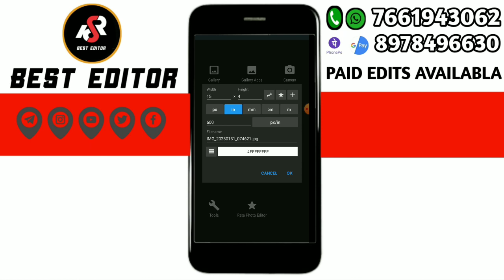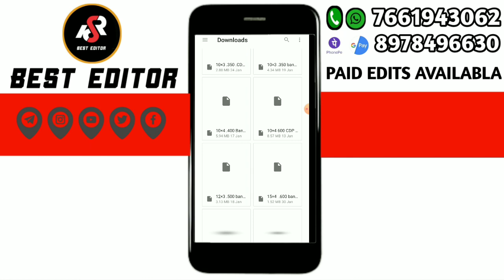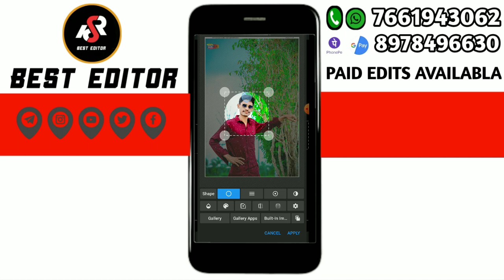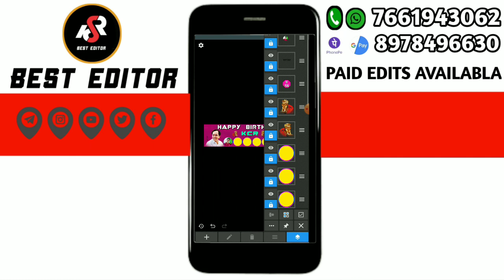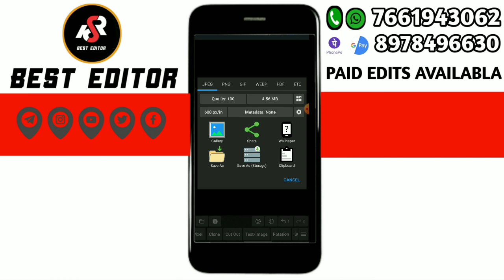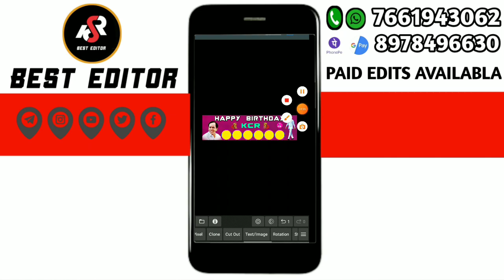KCR_Birthday_spical_BANNER_Phot_Editing...KCR Birthday Banner Photo Editing..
100+ prabhas all pngs photo download free 2022